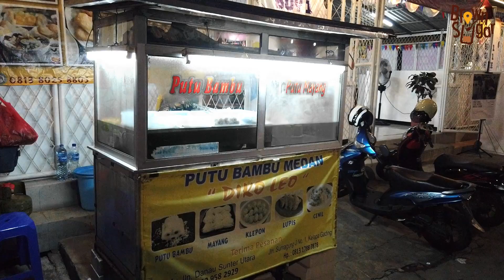STEAMED WHITE CAKE DESSERT / KUE PUTU BAMBU 찐 화이트 케이크 - INDONESIAN STREET FOOD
Kue putu or Putu bambu or Steamed white cake is a traditional cylindrical shaped, white or green colored steamed cake, originating from Indonesia.

The cake is made of rice flour, filled with palm sugar, and steamed in bamboo tubes, hence its name, and served with grated coconut. This traditional snack is commonly found in Southeast Asia, particularly in Java, Indonesia, where the cake is called putu bumbung. Traditionally kue putu is filled with palm sugar. There are several new variations using different fillings, such as beef floss, chocolate, etc.

Today I tried Putu bambu, which is one of the most popular street food in Indonesia. And yes putu bambu is very delicious, especially the palm sugar, which melts in the mouth.